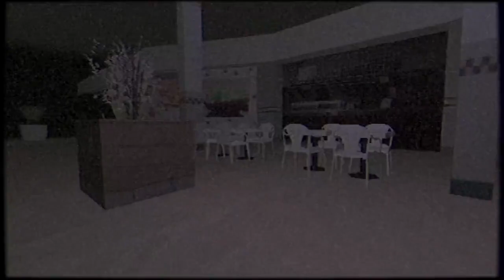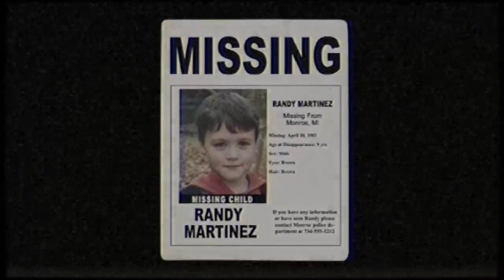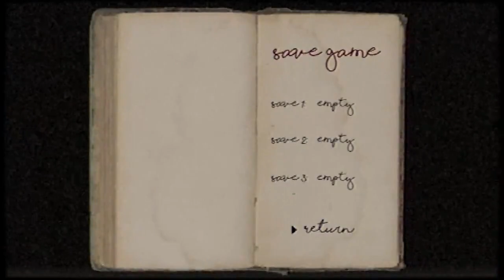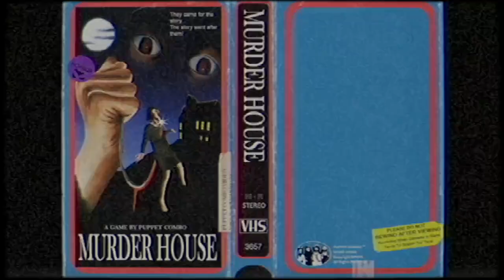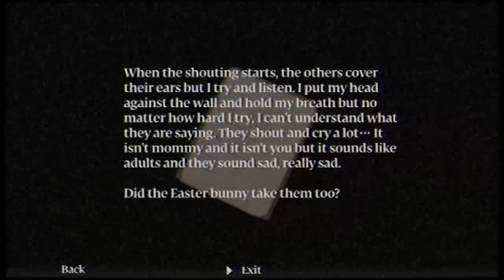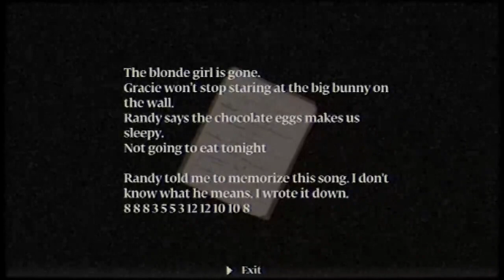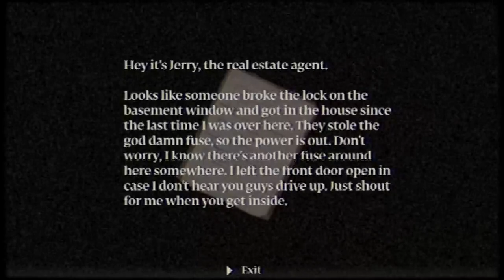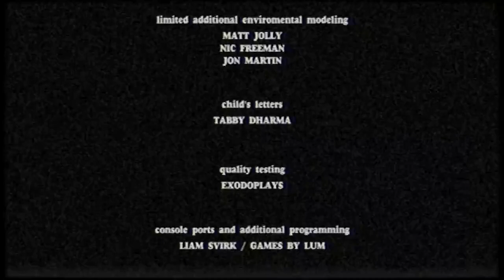Murder House - Live Playthrough (PC)